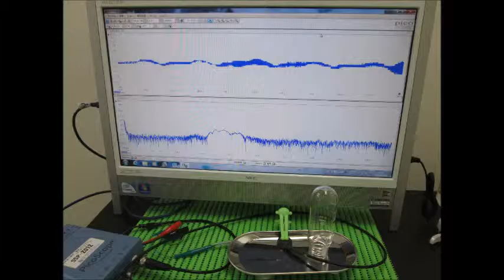超音波実験 ultrasonic-labo